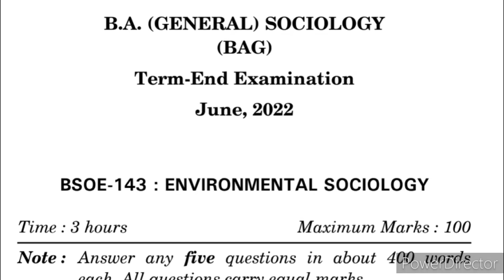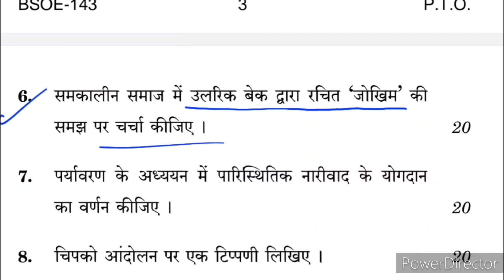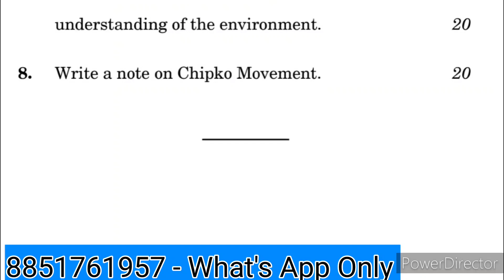BSOE 143 Important Questions | BSOE 143 Previous year Question Paper | BSOE 143 Sample Paper | BAG